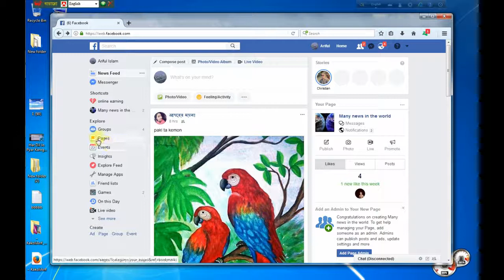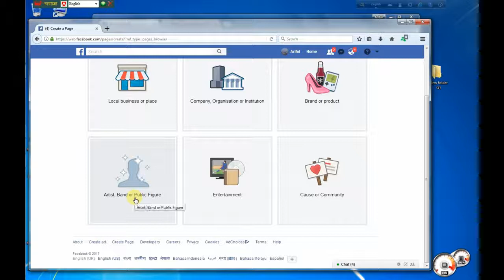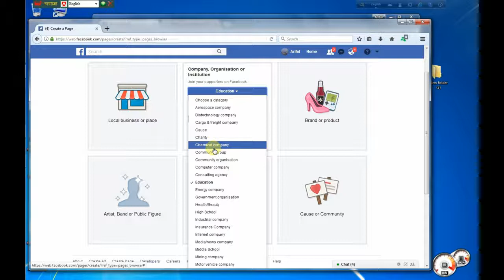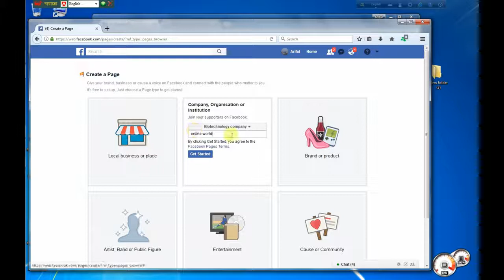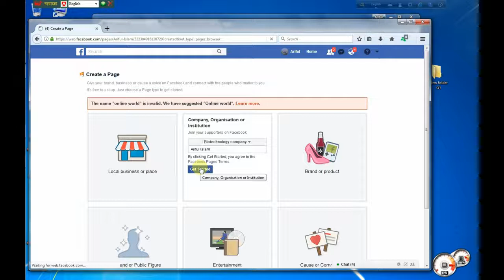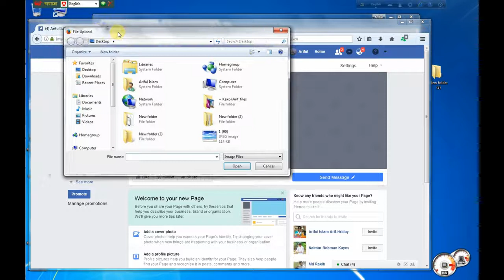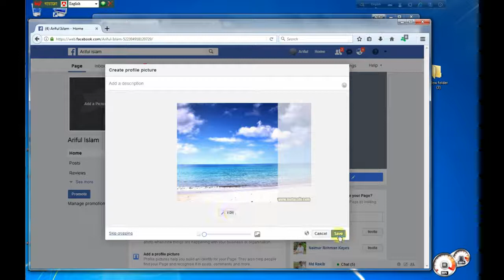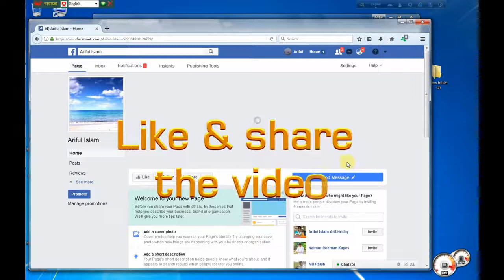How to create a Facebook Page bangla tutorial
[bangla tutorial] how to create facebook fan page bangla? how to make facebook fan page for youtube? kivabe facebook page khulbo? step-by-step If you don't have Facebook page, you can create one in a simple few steps: 1. Go to facebook.com log in to your Facebook account. 2."How to create a Facebook Page  bangla tutorial" Go to Pages/Create 3. Click to choose a Page category and fill out the required information. Click Get Started and follow the video. 4. Upload a profile picture and cover photo. You can upload the photo from your computer. Choose a photo that will represent the person or place you are trying to promote. 5. Click "Save Photo." Also in this guide, I will be going to teach you how to create facebook fan page how to create facebook fan page for business how to make money on facebook page how to make a facebook page for youtube channel how to make facebook fan page bangla kivabe facebook page banabo kivabe facebook page banate hoy